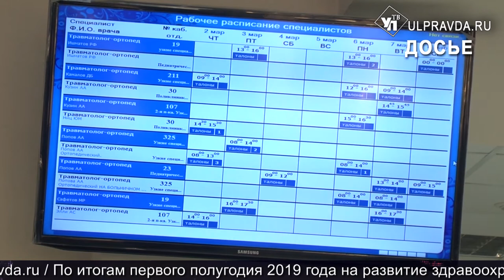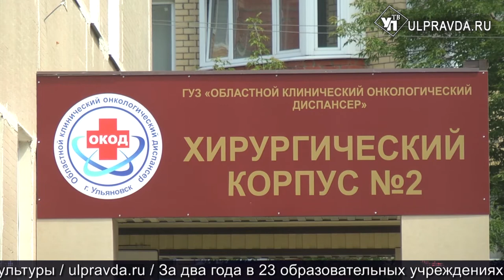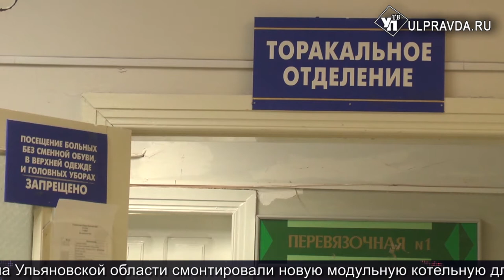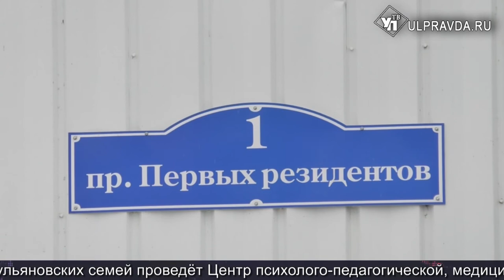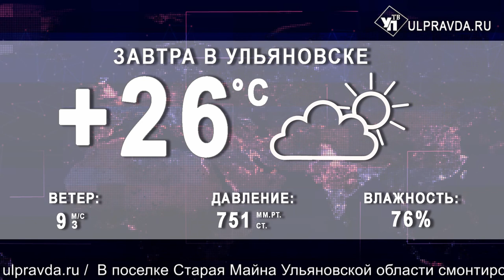Итоги дня от Ulpravda.ru. Новые резиденты ПОЭЗ, ремонт онкодиспансера, бесплатные лекарства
Смотрите сегодня в выпуске:
Лекарства будут. Губернатор Сергей Морозов вмешался в дело онкобольной девушки и минздрава;
Секреты особой зоны. Что хранится на стеллажах первого резидента ПОЭЗ «Ульяновск»;
В ульяновском онкодиспансере увеличили дневной стационар и закупили оборудование на 10 млн рублей;
Спорт для всех. Где в Ульяновске можно поиграть в шахматы;
В 2019 году регионам направят межбюджетные трансферты на софинансирование расходов по покупке медицинских изделий и проведению капремонта учреждениям здравоохранения;
Более 400 жителей нашего региона уже получили материальную помощь от социальной защиты.